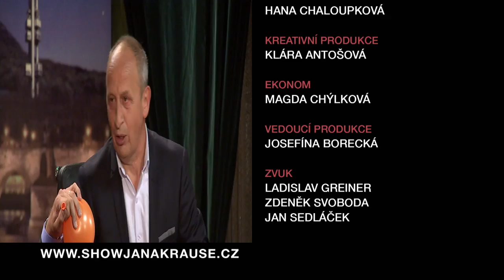3. Michael G. S. Londesborough - Show Jana Krause 21. 6. 2017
Hosté: Zpěvačka Dara Rolins, herec a moderátor Michal Kavalčík a Michael G. S. Londesborough, britský vědec žijící a pracující v ČR.